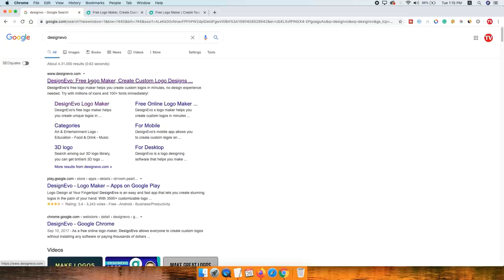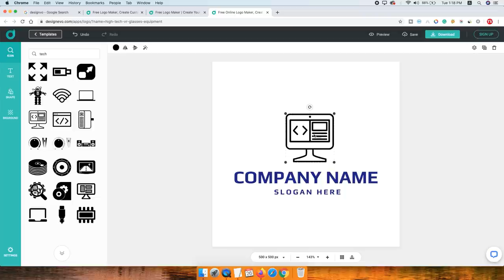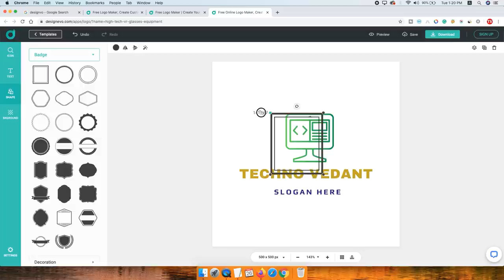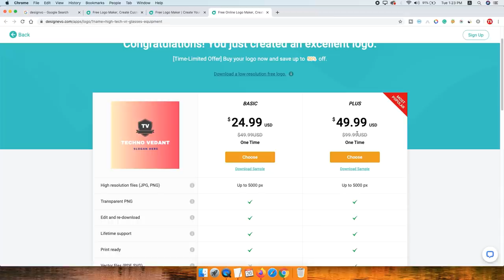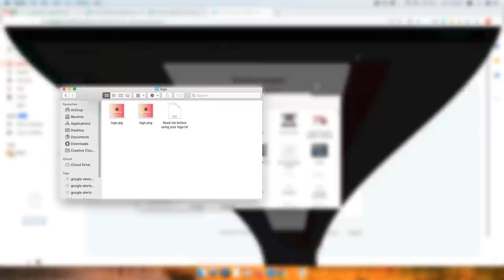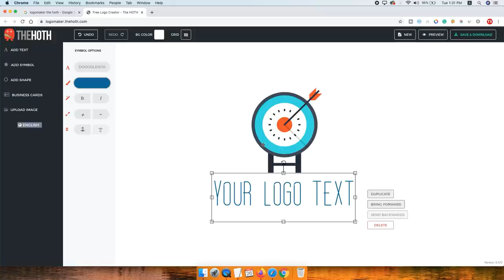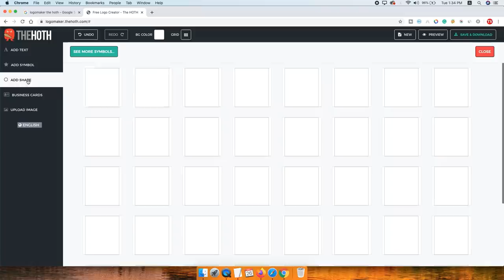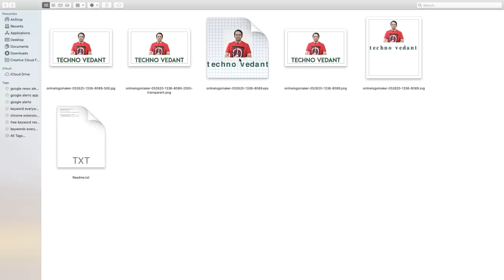Logo Maker Online Free [HD] | YouTube | Website [HINDI] 2020 | Techno Vedant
Today I will tell you two websites from where you can create a free logo in HD quality for Blogger, WordPress or YouTube.

Logo Maker Online Free [HD] | YouTube | Website [HINDI] 2020 in Hindi.